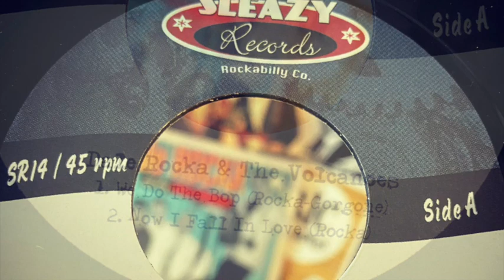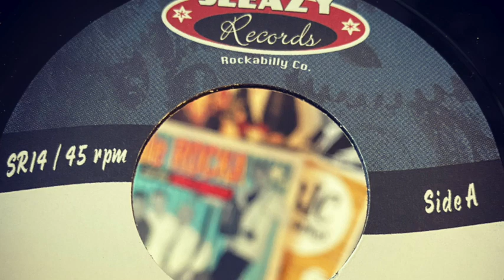Dale Rocka & The Volcanoes - We Do The Bop (Sleazy Records)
ROCKABILLY
Dale Rocka & The Volcanoes - We Do The Bop
Dale Rocka & the Volcanoes were formed as a band in 1998 and ever since they’ve been a flagbearer for straight rockabilly in their native island of Sicily and abroad. The energy and elegance of their live shows have produced a solid reputation throughout Europe, and for this reason they’re constantly busy with concerts around the continent. Despite having very broad musical tastes, it is clear that Dale Rocka & the Volcanoes get mostly inspired by the pioneers of rock, either famous or unknown. Dale Rocka & the Volcanoes have previously recorded for Doghouse, Tail, Impero and lately Sleazy Records. All of their recordings so far came out on 45 rpm vinyl records: while their first records “You Get Alone, I’ve Got The Blues” and “You Keep My Love Handy” are long time sold out now and sought after by record colllectors, the last one, “Hot Rockin’ Baby” is getting plenty of positive reviews from music magazines and feedbacks from fans. The first release of a full album by Dale Rocka & the Volcanoes is for RHYTHM BOMB RECORDS on february 2014.The band made his first USA appearance performing at VIVA LAS VEGAS ROCKABILLY WEEKENDER 2014.